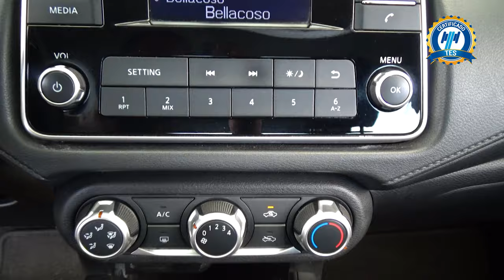Nissan / Versa / 2021 - 29312